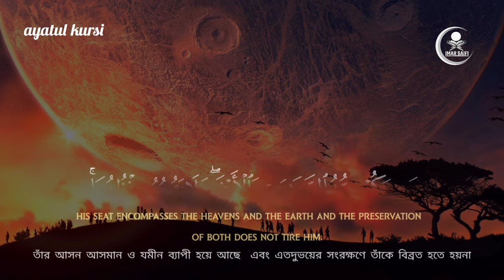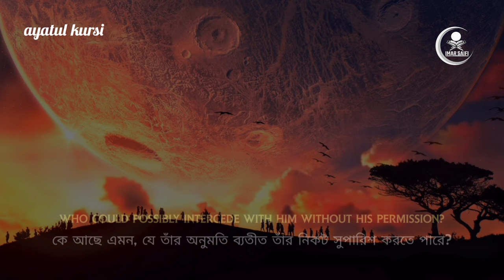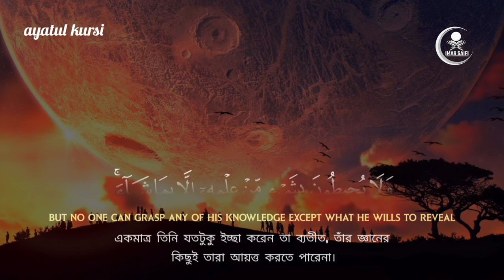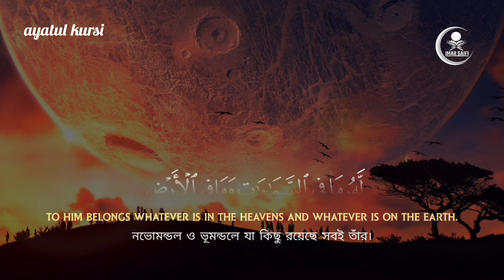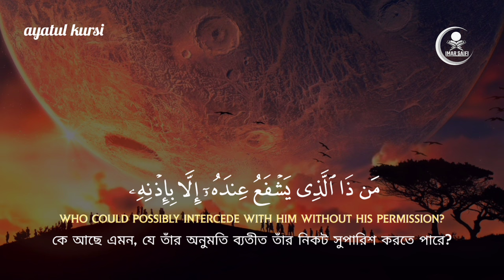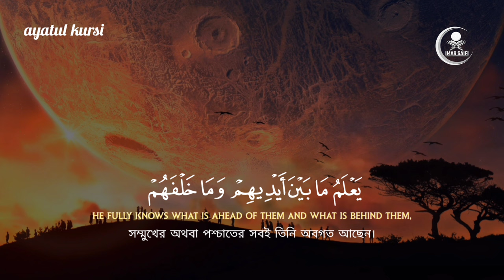ডেলি সকালে আবেগময় কণ্ঠে (আয়াতুল কুরসি) শুনুন || Ayat Al Qursi 10x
ডেইলি ফজরের নামাজের পরে (আয়াতুল কুরসি) শুনুন || Ayat Al Qursi 10x ||

আয়াতুল কুরসি [সূরা
আল বাকারা আয়াত: ২৫৫]
►আয়াতুল কুরসি এর অন্তর তৃপ্ত করা কণ্ঠে তিলাওয়াত। Ayat Al Qursi Heart touching Recitation and Visualization of The Holy Quran